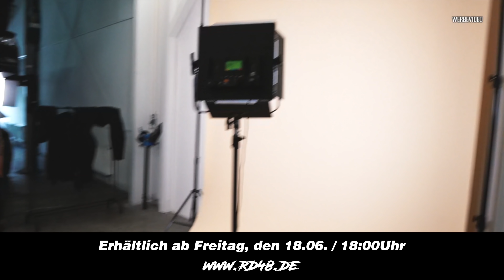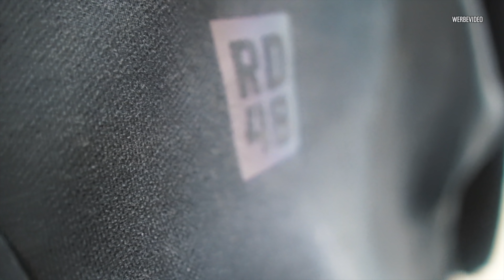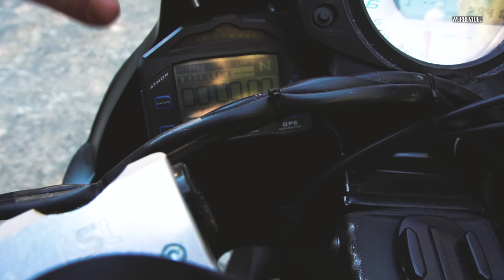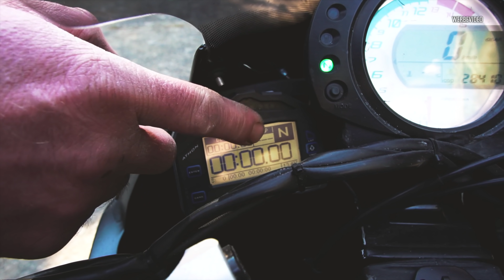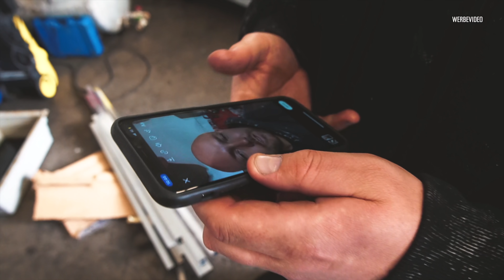Vorbereitung für BLACK SERIES I RD48